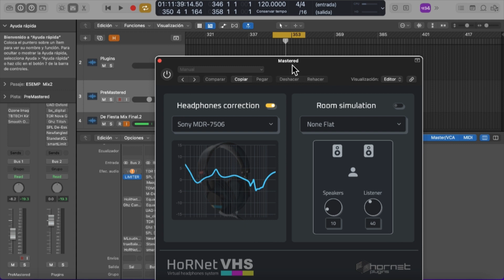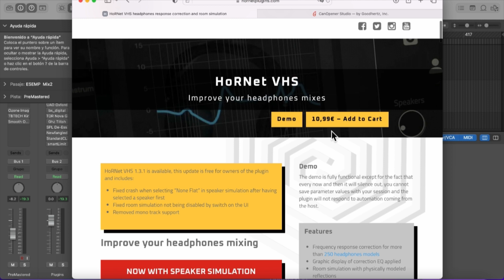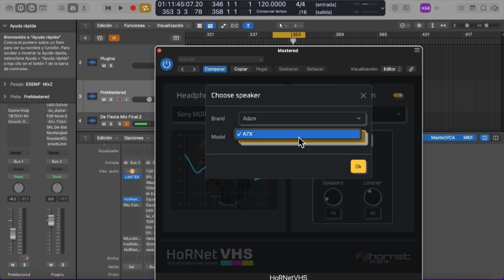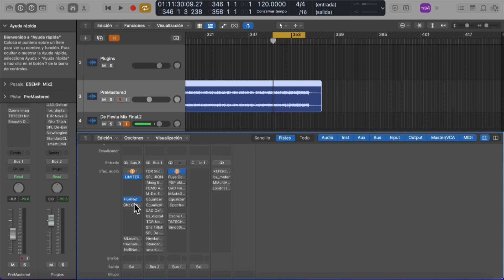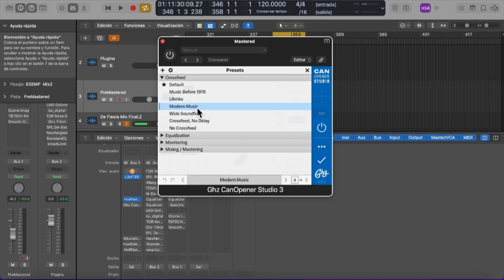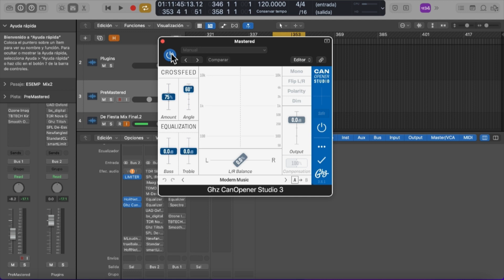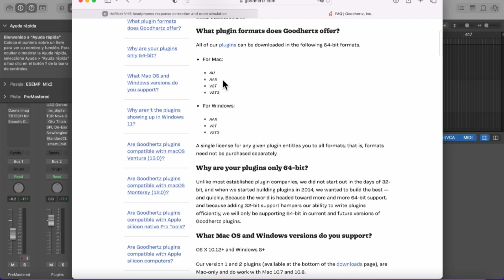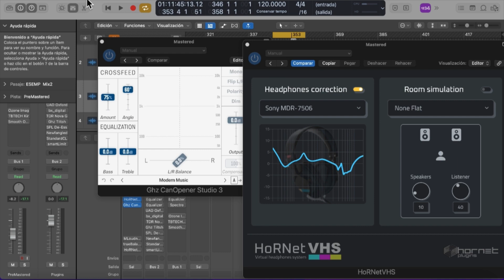Este Par de Plug-ins de Hornet y Goodhertz cambiarán la manera como haces las cosas para Siempre.